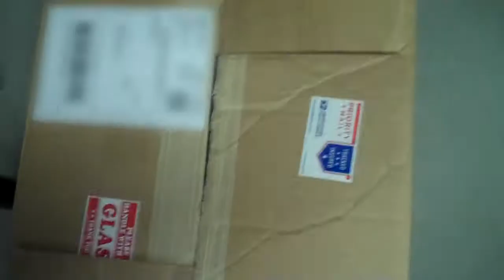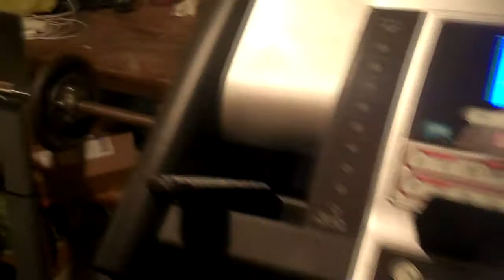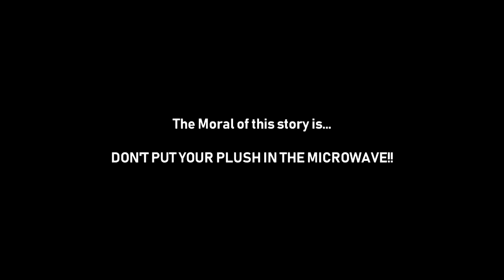SPI - Hide And Seek!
The Trio plays a little game of Hide and Seek!

Stuff I do not own belongs to their owners!